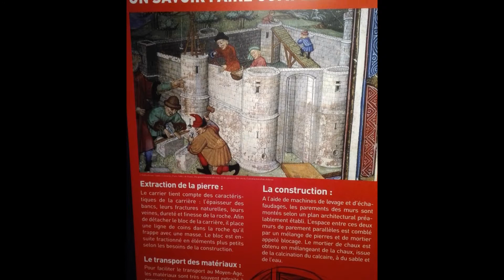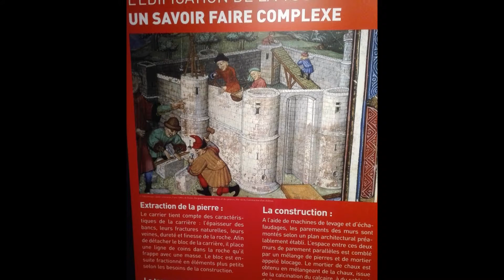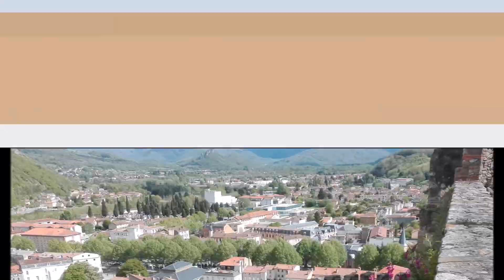18-FOTOS JOSÉ PACO-04, CHATEAU DE FOIX, PAÍS CÁTARO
FOTOVIDEOMONTAJE REALIZADO CON LAS FOTOGRAFÍAS  DE JOSÉ PACO.

  DOMINGO 30 DE ABRIL DE 2017 EN LA VISITA AL CASTILLO CONDAL DE FOIX.

  CIUDAD DE FOIX, L’AIRÈGE.

Foix se encuentra en la región de Midi-Pyrénées, en el departamento de Ariège.

Es un perfecto punto de partida para recorrer los castillos cátaros.

dominando la ciudad en lo alto de una gran roca desde la que se divisan los Pirineos, se encuentra el castillo de los Condes de Foix,

CASTILLO QUE vivió parte de su historia asociada al catarismo.
 AMIGOS INDIA, FOIX, CONDADO DE FOIX, L’ARIÈGE, FRANCIA, RUTA CÁTARA, CATARISMO